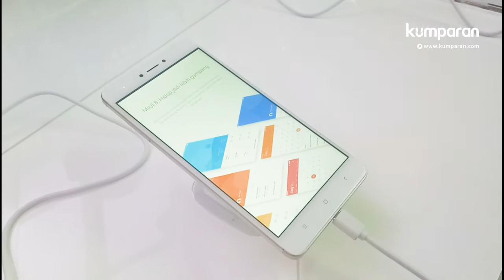Hands on Xiaomi Redmi Note 4